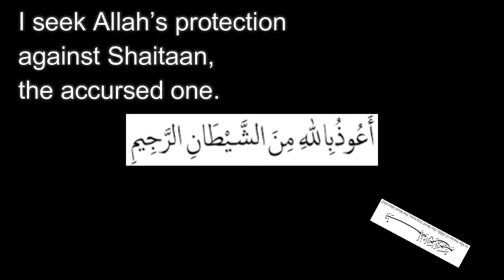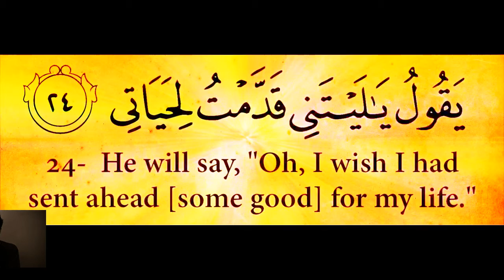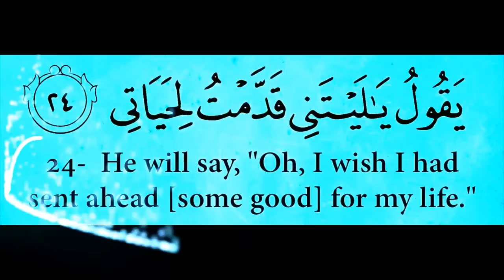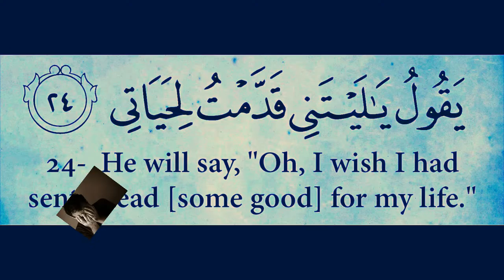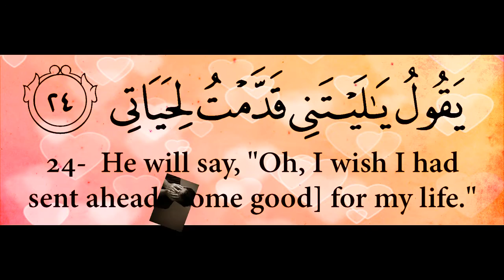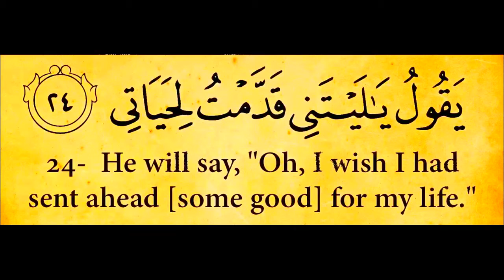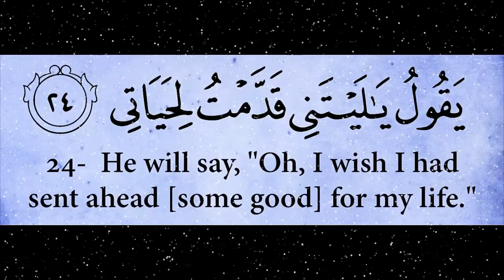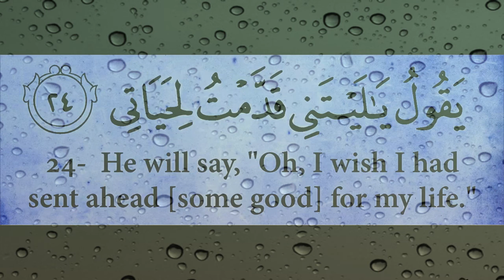Repeat Ayah 24 (Surah Al Fajr; Shatri)